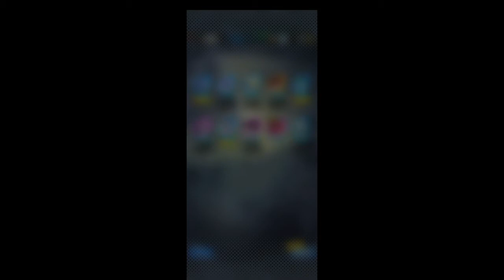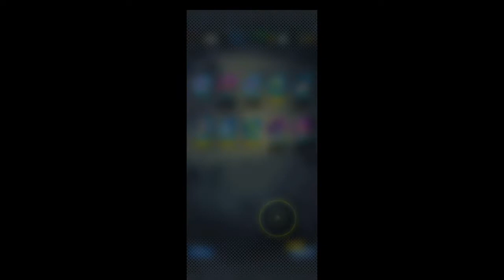130 free tickets Good or Bad luck summon? | DB LEGEND